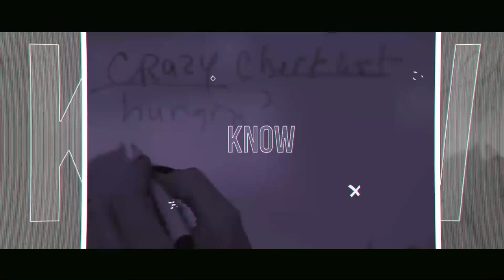Get the writing on your page to match the vision w/ Todd Brison | Know Your Crazy with Susan Denee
Many writers suffer the agony of having a great idea, only to see it fall far short of brilliance once on the page. It doesn't have to be this way.

"Most people who write suffer needless writer's block and self-doubt," Says Todd Brison, aware winning ghostwriter and bestselling author of The Creative's Curse "When you combine the right skills with the right mindset, these problems vanish"

Todd is going to be sharing with you today, 5 ways to help your writing shine. If you have been suffering from professional crazy when it comes to writing expression, than this show is for you!

1. DM me or follow

2. DM me or follow: FB

3. Listen to Podcast Episodes: Know Your Crazy Podcast

ABOUT SUSAN DENEE:

Susan Denee wants to live in a world where people are willing to look within themselves to solve their most challenging problems and share their insights with others. After recovering from alcoholism and addiction in 2001, Susan developed the practice of consistent self-awareness, which led to studying personal development for nearly twenty years. Within those twenty years, she has coached and mentored over two hundred individuals one–on–one in her spare time. Then in 2021, she decided to go all in as a full-time life coach, writer, and speaker. Her passion is to help individuals to achieve higher levels of satisfaction within their lifetime.

She is an accredited high-performance coach and regularly speaks on recovery, emotional elevation, and high-performance techniques and strategies. She produces and hosts multiple in-person and virtual workshops centered on emotional growth, focusing on identifying the trigger points that can tip each of us into our signature "crazy." Susan’s weekly live podcast, Know Your Crazy, Emotional recovery in the raw, is full of insights, tools, and expert guests to help anyone level up their life. Her podcast is syndicated through Transformation Talk Radio.

Throughout her prior 25-year career as an Executive Marketing Director and Trainer in the healthcare and financial industries, Susan has worked with executive and employee development in call centers. She was recognized for her exemplary work in the ACA collection industry's magazine for her compassionate phone skill set training. Susan regularly features as an expert guest on podcasts to talk about her work in marketing, debt collection, and emotional elevation. She is an invited speaker at healthcare and financial industry events across the Pacific Northwest.

When she is not coaching or podcasting, you can find her at home with her family, watching their favorite movies, reading her next book, or walking the family’s two Yorkies. She might even be riding her Ducati to let off some steam in the summertime! You can check out her daily motivational posts and videos on social media or visit her